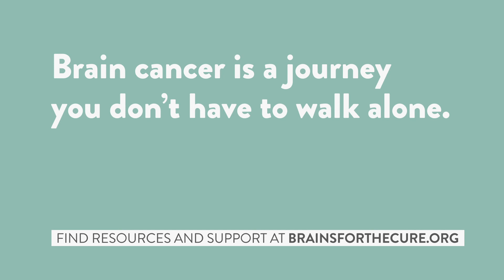Glioblastoma in the family: Planning for the future together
Tyra Damm lost her husband Steve to glioblastoma in 2009.